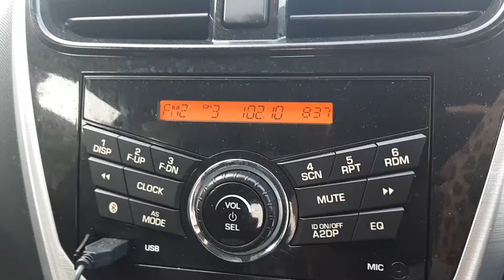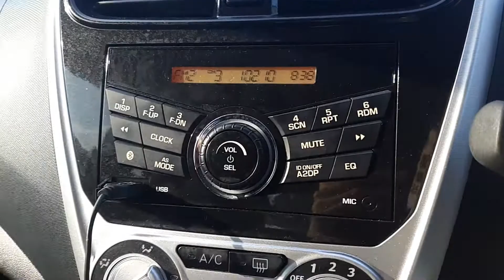THR Raaga FM 102.1MHz Bukit Larut received in Banting, Selangor, Malaysia (241KM)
* Frequency: FM 102.1MHz
* Power: 0.5kW
* Transmission site: Bukit Larut, Taiping, Perak
* Receiving site: Banting, Selangor
* Distance: 241km
* Receiving date: 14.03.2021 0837H (UTC+8)